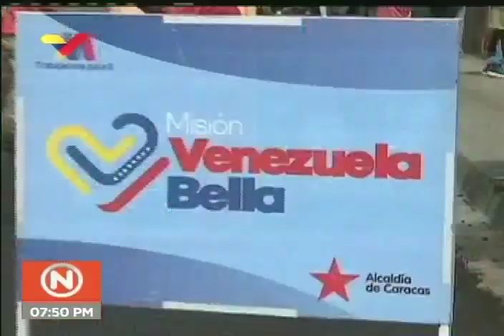Presidente Maduro se reúne con alcaldes bolivarianos, 10 diciembre 2019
Encuentro del Presidente de Venezuela, Nicolás Maduro, con alcaldes bolivarianos este 10 de diciembre de 2019.